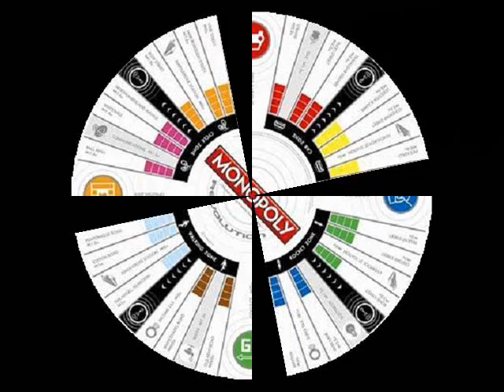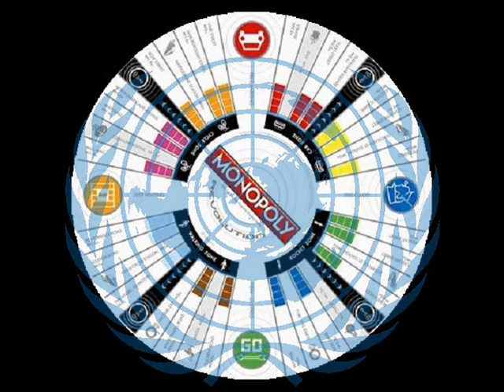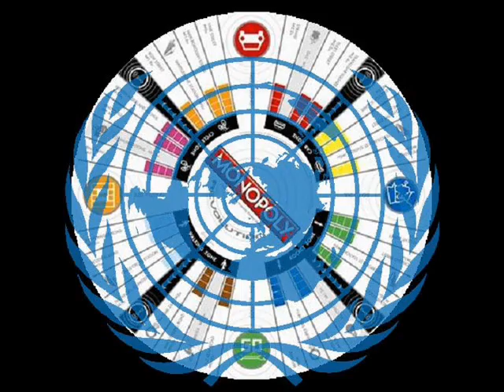Bjork ~ Scatterheart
ζε8